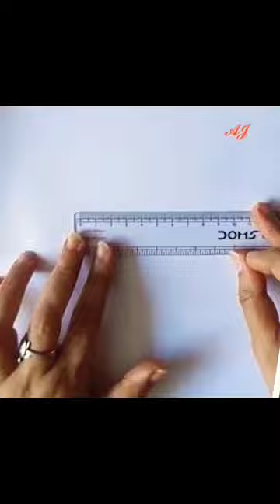Lion Drawing Made Easy: Step-by-Step Tutorial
Unlock your inner artist with our step-by-step lion drawing tutorial! Whether you're a beginner or an experienced artist, this video will guide you through the process of creating a stunning lion illustration with ease. From sketching the basic shapes to adding intricate details, we've got you covered.In this video, you'll learn:How to draw a realistic lion, from mane to paws.Tips and tricks for capturing the essence of this majestic creature.Techniques that make the drawing process accessible for all skill levels.Join us on this creative journey and let your artistic talents roar to life. Grab your sketchbook, sharpen your pencils, and follow along as we make lion drawing a breeze. Don't forget to like, share, and subscribe for more exciting art tutorials!Timestamps: 0:00 - Introduction 1:25 - Materials Needed 2:10 - Sketching the Lion's Body 5:30 - Adding Details to the Mane 8:15 - Perfecting the Lion's Face 10:50 - Final Touches and Shading 12:30 - Showcasing Your Lion MasterpieceIf you enjoyed this video, please give it a thumbs up and share it with fellow art enthusiasts.